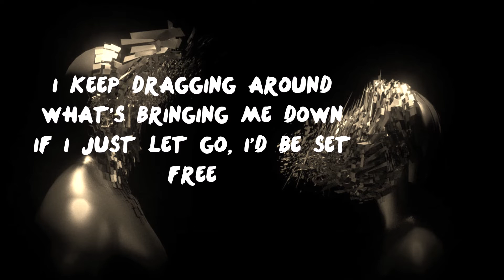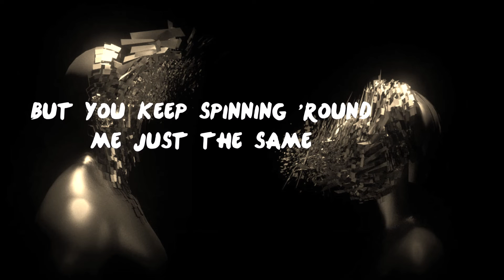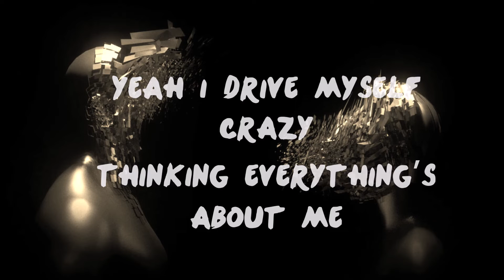Linkin Park - Heavy Lyrics (Studio Cover)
Hi! I'm Sahil Sanjan.
Tribute to Chester
This is the Lyric Video for my cover of Linkin Park's Heavy